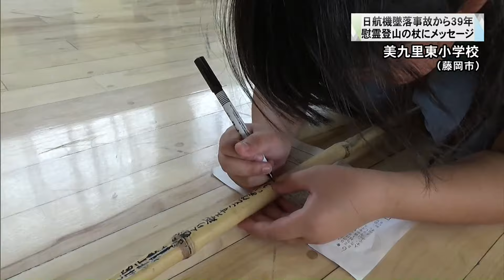日航機墜落事故から３９年 慰霊登山の杖にメッセージ 群馬・藤岡市(2024/06/27)